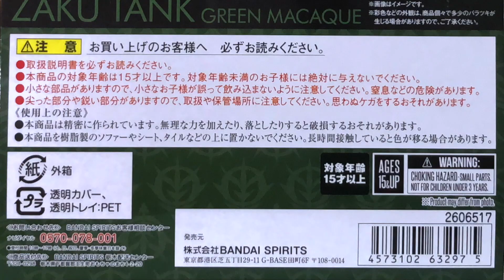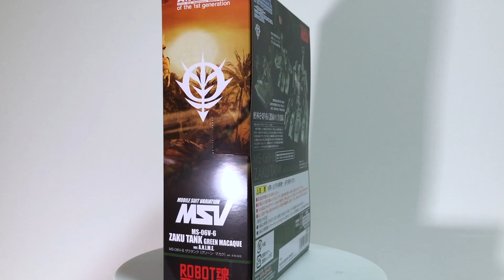【開封】【ROBOT魂】 ZAKU TANK GREEN MACAQUE 初立体化！ザクタンク(グリーン・マカク)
現地改装はさらなる先へ。両腕を強力な大型ストンパーに改装したザクタンクの密林仕様。緑林に潜み活動するグリーン・マカクが魂ウェブ商店限定でロボット魂 ver. A.N.I.M.E.に登場！
ザクタンク(グリーン・マカク)とは、地球降下したジオン公国軍は、陣地構築や土木作業のために破損した機体を再利用したザクタンクを開発。密林地帯では現地の地勢に合わせ林を切り開くために両腕をストンパーへ改装。機体色を濃緑とした機体はオナガザルの名を冠してグリーン・マカクと呼ばれた。
機体各部にタンポ印刷で緻密なマーキングを再現。マニピュレータ基部の可動も再現。

A.N.I.M.E. ―可動
大型マニピュレーターであるストンパーに複数関節を設けて力強いグリップを再現。腹部に2軸可動と腰部の引き出し可動により幅広い前屈・後屈可動域を再現。ロケット・ポッドが可動。無限軌道が回転可動。

A.N.I.M.E. ―連動
「ROBOT魂 ver. A.N.I.M.E.」シリーズに付属の装着をストンパーで保持可能。現地バックヤードでの運用イメージを演出。

ROBOT魂(THE ROBOT SPIRITS)とはTAMASHII NATIONSが蓄積してきた「技術」と「ロボットを愛する心＝“ロボット魂”」が創りだしたハイターゲット向けロボットフィギュアシリーズである。